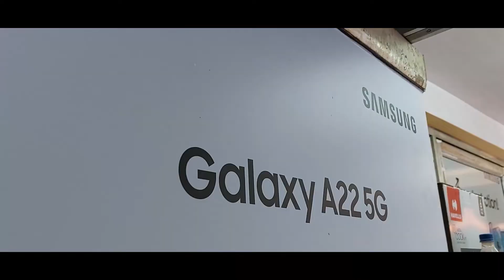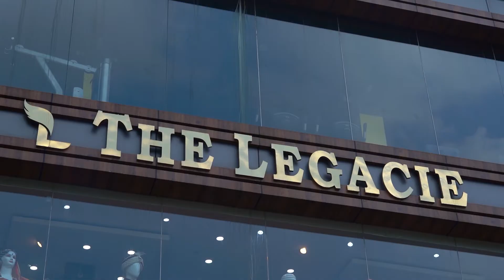৩০ তম বর্ষের শ্যামা পূজার খুঁটি পুজো করা হয়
৩০ তম বর্ষের শ্যামা পূজার খুঁটি পুজো করা হয়

Story